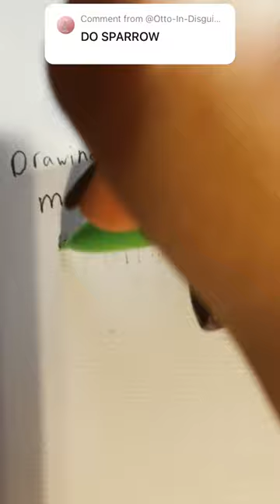3 who’s next?